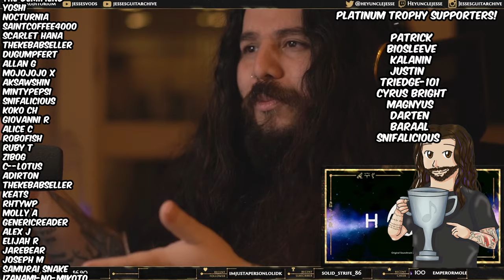Haven - 04:42 Still Free | Reacting To Video Game Music!